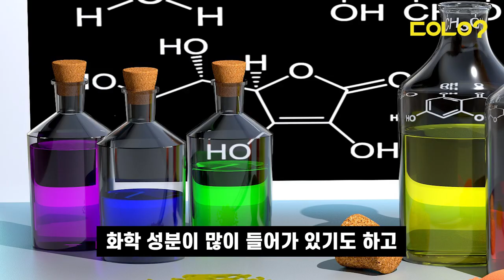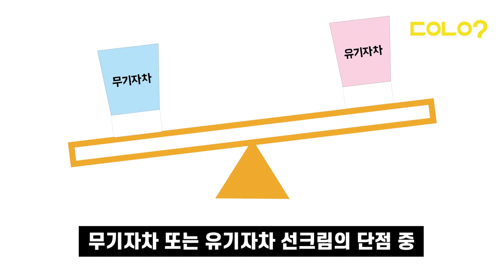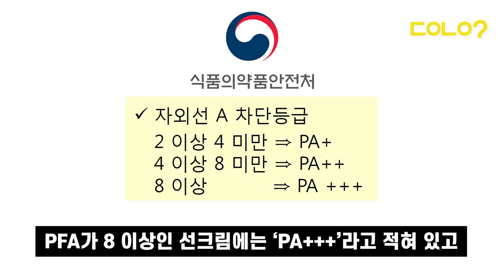[두유노우] 엄마가 준 선크림 막 바르지 말자 ※달걀귀신 주의※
안녕하세요 두유노우입니다😊

아무리 여름이지만 선크림 바르기 너무 귀찮은데😭
엄마가 선크림 바르라고 잔소리 하시면서
뭔지도 잘 모르겠는 선크림을 저에게 주셨던 기억이 있는데요,,💧

아무 선크림이나 막 바르지 마세요!
선크림 공부 어렵지 않으니까 같이 알아볼까요?
이젠 우리가 우리 피부에 맞는 선크림을 고릅시다!

여드름 ❌ 달걀귀신 ❌
00:00 나를 위한 선크림은?
00:15 나를 위한 선크림_무기자차
00:43 나를 위한 선크림_유기자차
01:12 나를 위한 선크림_혼합자차
01:40 'SPF', 'PA'의 의미